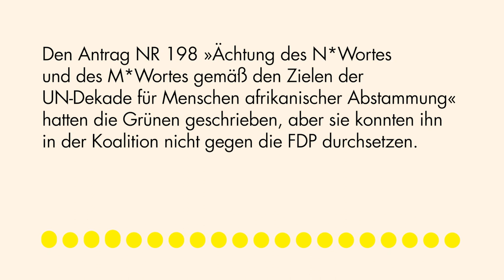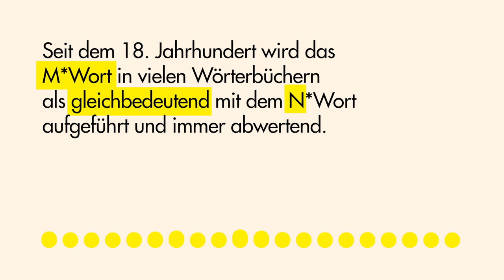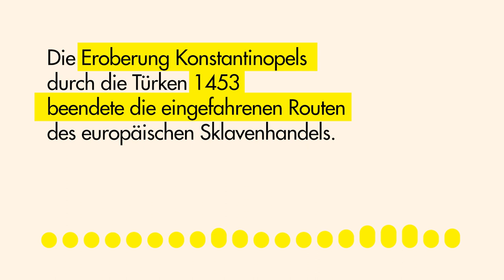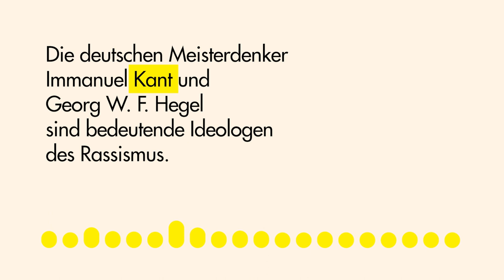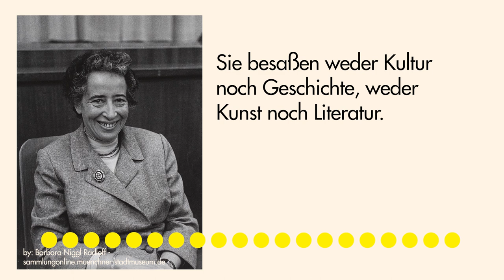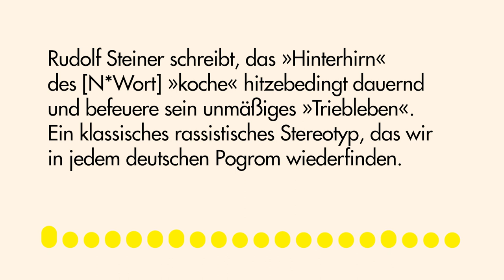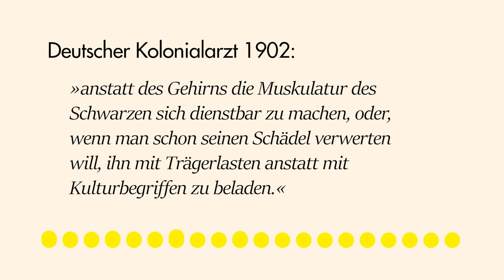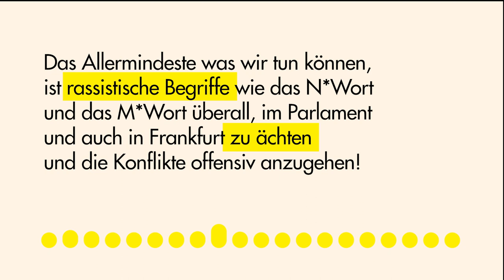Jutta Ditfurth »Kolonialismus + Rassismus. Warum M*Wort + N*Wort rassistisch sind«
Rassismus ist seit hunderten von Jahren tief in der deutschen Gesellschaft verwurzelt, nicht erst seit den rassistischen Pogromen von Rostock-Lichtenhagen 1992 und Solingen 1993 oder Hanau 2020. Am 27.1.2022 hielt Jutta Ditfurth, Stadtverordnete von ÖkoLinX-ELF im Römer im Frankfurter Stadtparlament eine Rede über die Geschichte des Rassismus und setzte sich mit »deutschem Weltgeist«, Kolonialismus und der Konstruktion von »Rassen« auseinander. Sie zeigte, was rassistische Denker:innen wie Kant, Hegel, Hannah Arendt und Rudolf Steiner mit der Entstehung und dem Andauern des Rassismus bis heute zu tun haben.